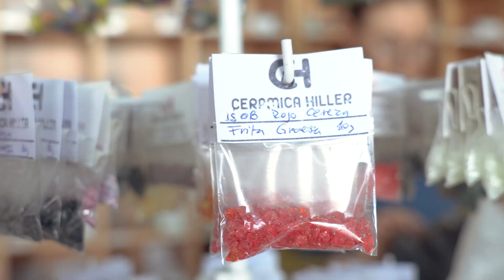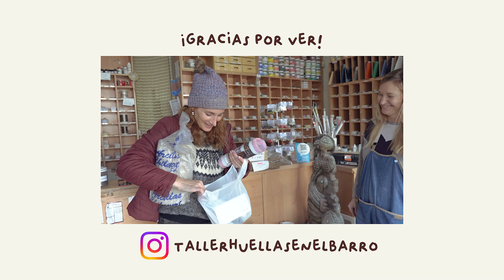Sobre Herramientas para Cerámica y Compra de Insumos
Fuimos a Cerámica Hiller para reponer necesidades del taller. Nuestra amiga Estela nos cuenta sobre la compra de insumos cerámicos.

¿Cómo podes contactarte con Cerámica Hiller?

No te quedes con la duda...💭 ¡Dejanos un comentario!

Si te gustaría ayudarnos a seguir compartiendo conocimiento, podés aportar un cafecito 🤍

Cerámica de Mar del Plata al mundo 🌎